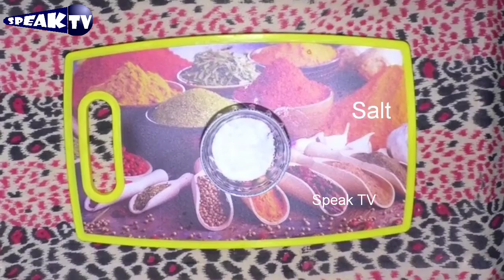Kerala's famous FULJAR SODA in Chennai | Kerala Trending | How to make? | Speak TV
How To Make Fuljar Soda | Speak Tv